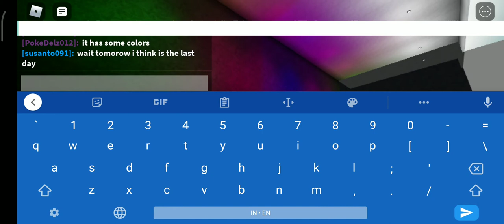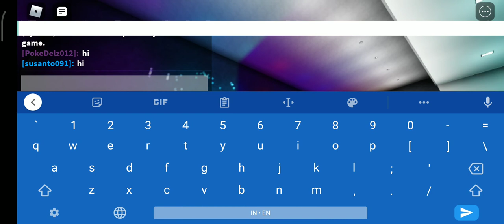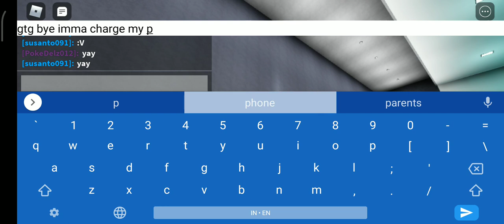last day of garden district special (sorry for the lag)